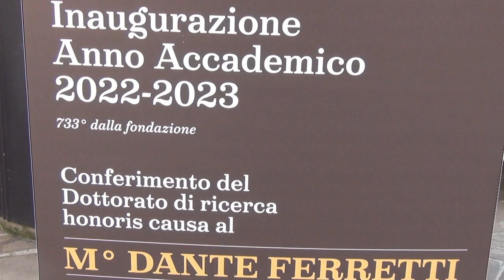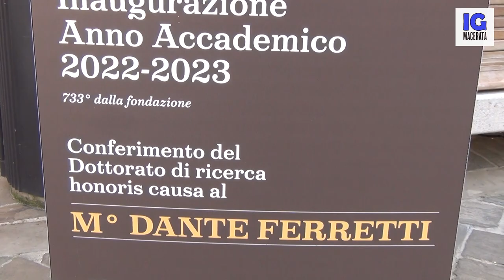Unimc : inaugurazione anno accademico 2022/23